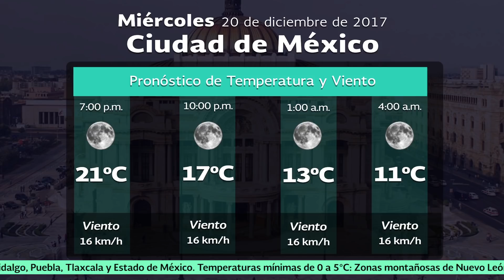20 de diciembre de 2017 1900 Pronóstico del Tiempo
20 de diciembre de 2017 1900 Pronóstico del Tiempo